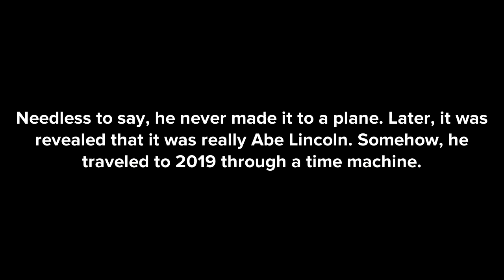Abe Lincoln's First (And Only) Airport Trip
When the 16th President of the United States discovers a Airport in the 21st century, it ends with disastrous consequences.

Cast Of Characters:

Abe Lincoln (Custom)-16th US President
Paula (Pilot-Stock)
Airport Security (Custom)
Cassie (Police Officer-Stock)